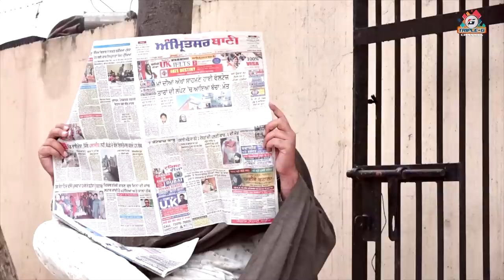Jigri Yaar II Short movie II Chacha Bishna II Bira Sharabi II New Punjabi Movie 2021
This channel belongs to Chacha Bishna ji and Triple-G Production sascaribar this channal

Back Singer - Suraj jhander

LEBAL -     TRIPLE-G

D.O.P -         sunpreet Malhi , Kawal

EDIEOR -      GURDIP SINGH GOLDY

MUSIC -        RANJEET SINGH GORA

STORY BY - JAGJIT  SINGH (GABBAR )  Sabi Atwal ( Sakatar singh)

This channel is CHACHA BISHNA ji Please sascaribar this channal see ifdy any new come